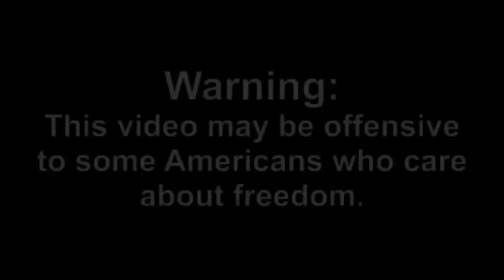Henderson, Nevada Police Beat Diabetic Man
Dashcam video recorded by a Nevada Highway Patrol cruiser of Henderson police beating a motorist because they thought he was drunk. The man was actually diabetic and suffering diabetic shock.

After the video became public, Clark County District Attorney Steve Wolfson stated he wasn't going to prosecute the officers involved because the Henderson police Department trains their officers to kick people in the head when arresting them in the academy.